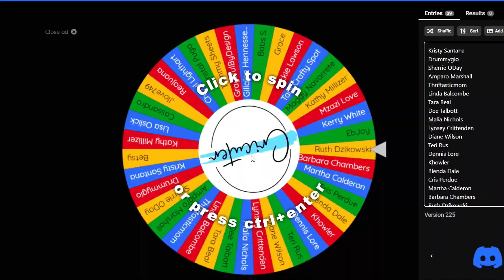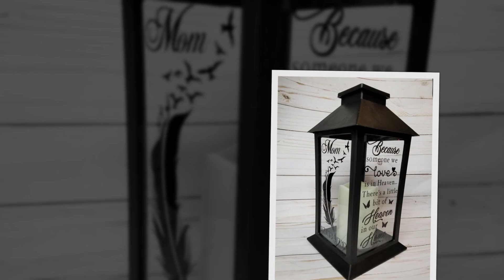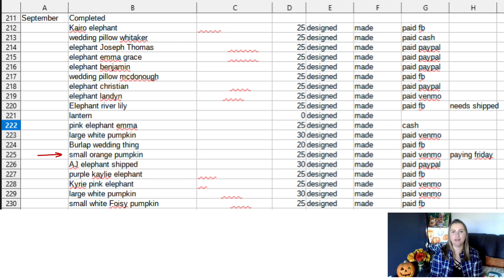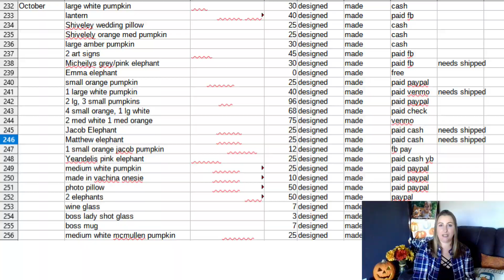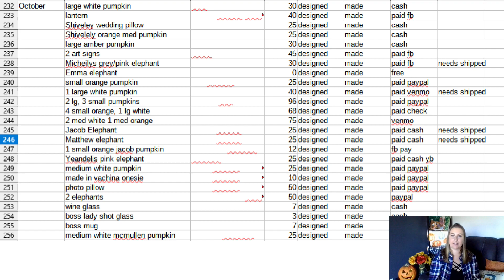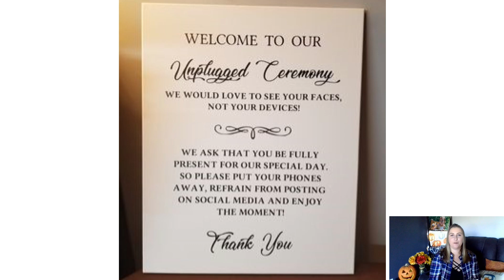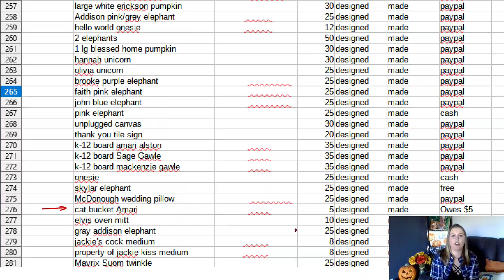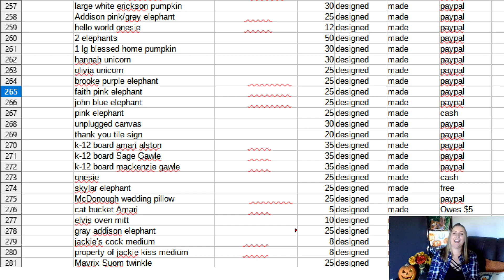HOW I MADE $1866 WITH MY CRICUT CRAFT BUSINESS - BEST CRICUT PROJECTS TO SELL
HOW TO MAKE MONEY WITH A VINYL BUSINESS

What's up Cricuters my name is Kerri if you're new to my channel welcome and if you're a returning subscriber welcome back I'm here to share with you what nobody else in their right mind would be willing to share with you and that's all of my small business secrets. Even if you're not interested in turning your hobby into a craft business you can still learn tons of Cricut project ideas, tips, tricks, hacks all the best things that are Cricut related. I started my own vinyl business back in 2018 with a Cricut Explore Air 2. All of the Cricut projects I made in this video were made with my Cricut Explore Air 2 machine. I closed up shop in 2020 so if you want to learn all of the best selling Cricut projects I sold, keep watching! I focus on Cricut projects to sell in September in October. I share what I sold, how much I made, and tons of Cricut projects and ideas!

Check out my Cricut Business playlist if you want to learn more about how you can make money working from home with a vinyl business!

Accept credit card payments right on your phone easily with your FREE Square Card Reader

WeCreat Vision 20W 5 in 1 Laser Engraver and Cutter

00:00 Introduction
01:51 Birth Announcement Elephants
03:21 Contest Winner
04:29 View Excel Spreadsheet
05:05 Lanterns
05:45 Personalized Pumpkins
07:18 Wood tile signs
10:56 October Sales